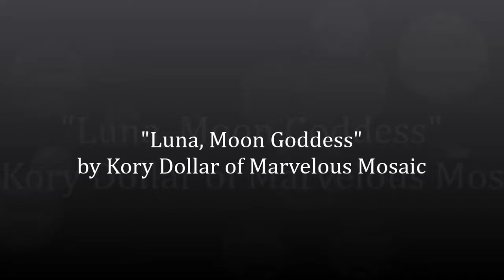Marvelous Mosaic by Kory Dollar Work in progress video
This is a short clip of some of the glass on glass mosaics that I have created using Mac glue.
Materials: vintage windows, vintage jewels, vintage stained glass, stained glass, beads, tumbled glass, pottery, recycled materials, crystal glass.
I try to use all recycled materials. I do offer classes at Artistic Portland; for more information. I also do private lessons in the Portland / Vancouver area. In addition to classes, and private workshops, I offer mosaic party packages or group mosaic party's. Contact Kory Dollar for pricing and more detailed information I sell my work on-line and in several shops in the Pacific Northwest. I accept custom mosaic orders.